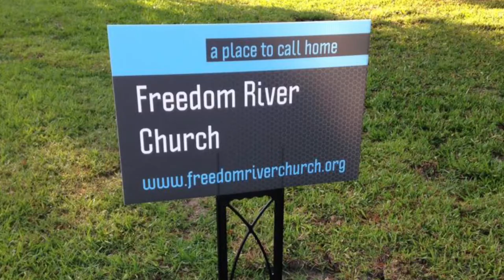Freedom River Church River Kidz Christmas 12/20/20